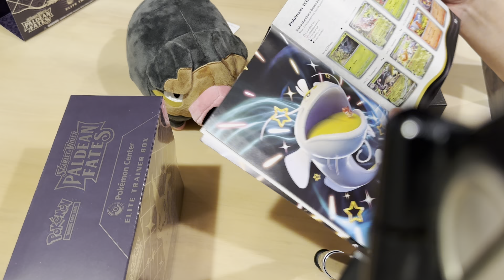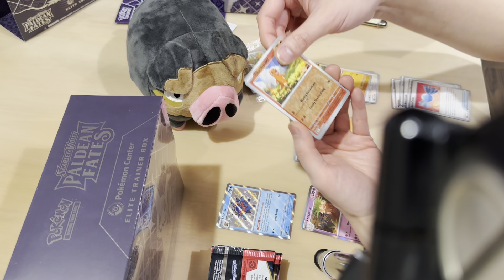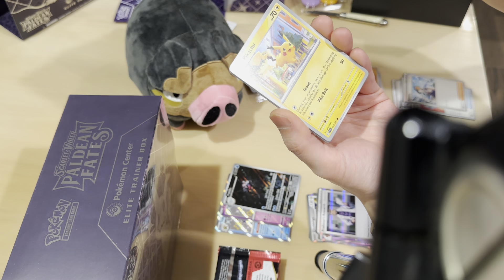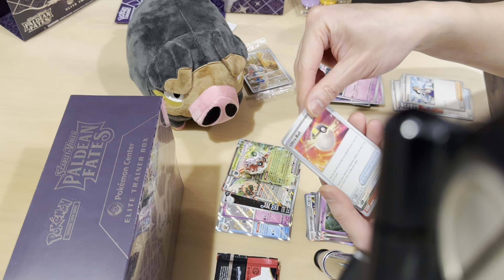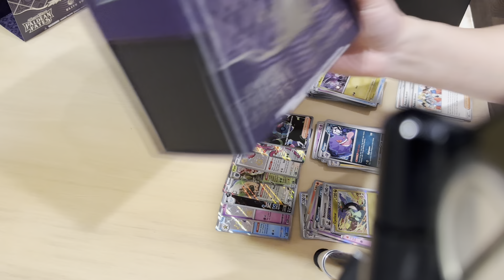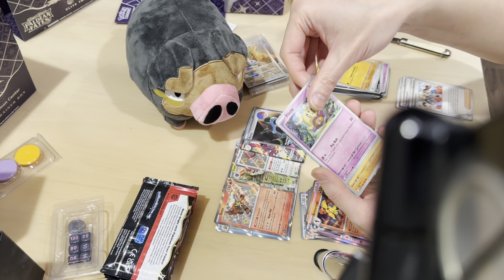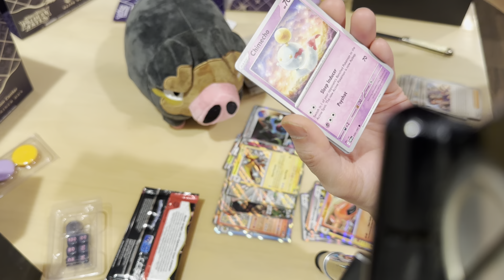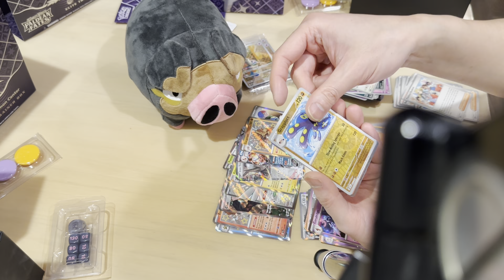Paldean fates Pokémon center exclusive etb unboxing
Opening weekend!